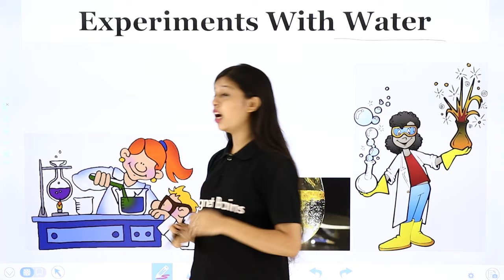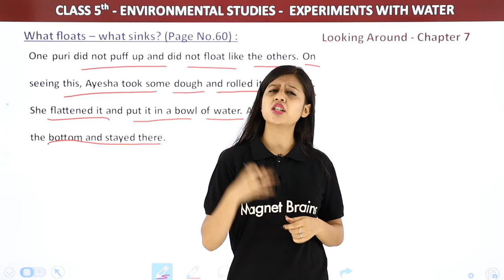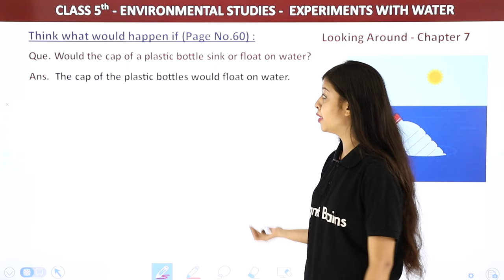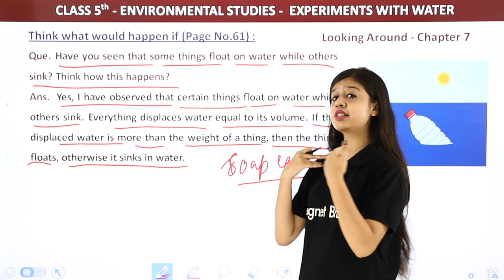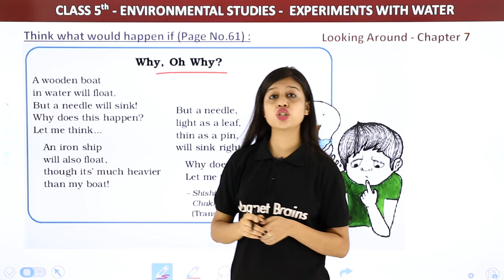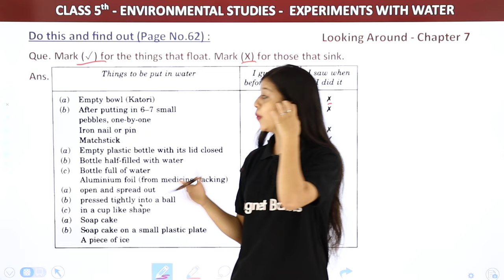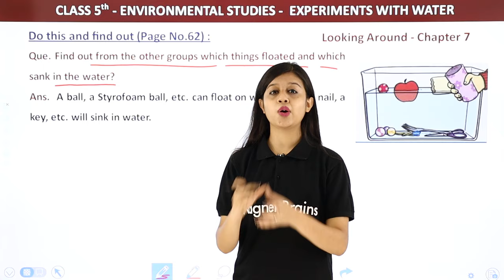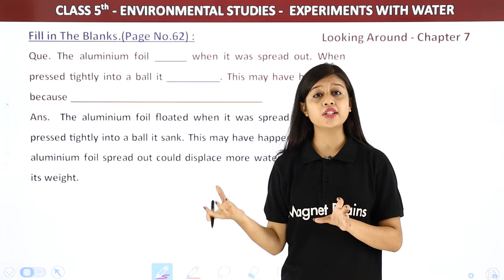What Floats - What Sinks? - Experiments With Water | Class 5 EVS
✔️ Class: 5th
✔️ Subject: Environmental Studies
✔️ Chapter: Experiments With Water - Chapter 7
✔️ Topic Name: What Floats - What Sinks?